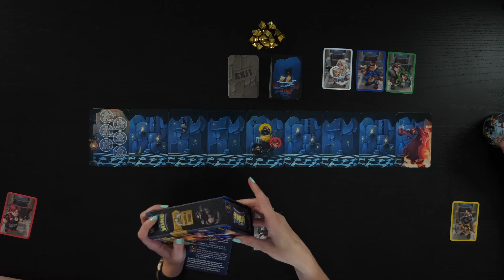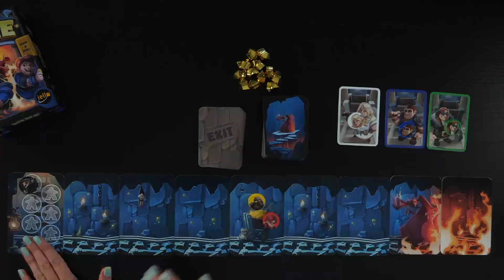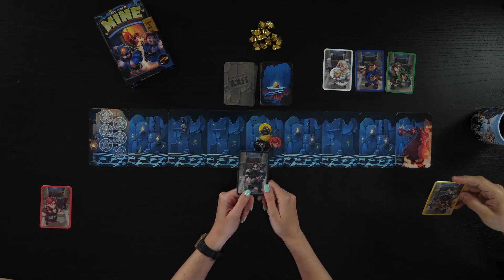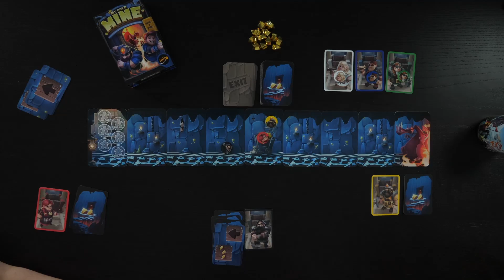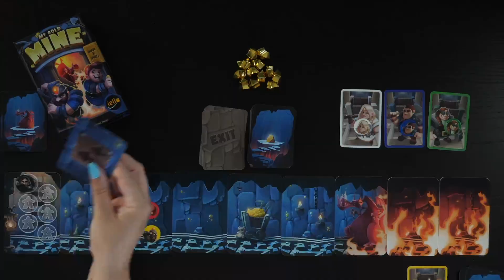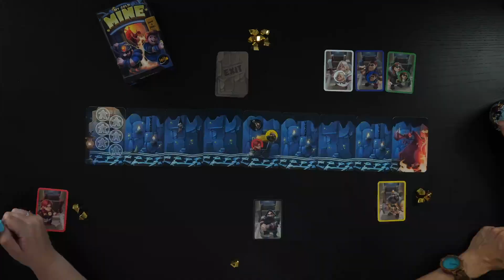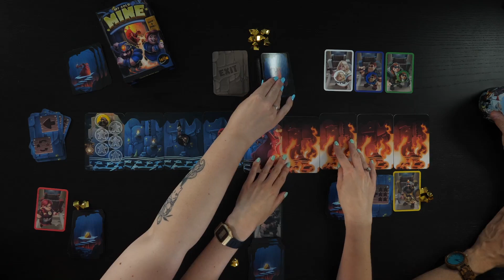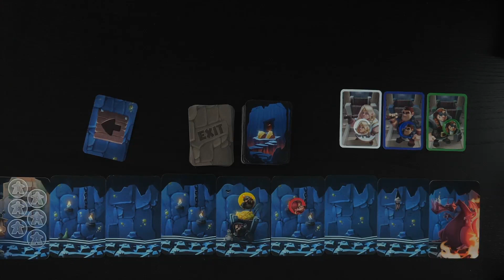⛏ On explique et on joue à MY GOLD MINE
Un jeu de stop ou encore palpitant au coeur d'une mine. Votre soif de richesse vous poussera-t-elle à donner le coup de pioche de trop pour le plus grand bonheur du dragon ?

À votre tour de jeu, vous avez le choix : creuser pour extraire de l’or, ou vous rapprocher de la sortie. Creuser, cela vous permet de gagner des pépites. Mais attention : parfois vous tomberez sur un filon qui vous rapprochera dangereusement du fond de la mine. Oui, là où somnole le dragon. Et il faudra évidemment le surveiller du coin de l’œil. Parce qu’en creusant, on fait du bruit, et que le bruit, ça réveille.